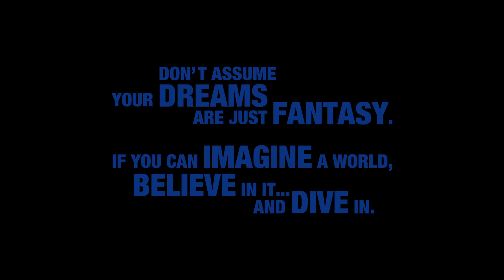Kingdom Hearts 3 - Toy Story D23 2017 Trailer HD